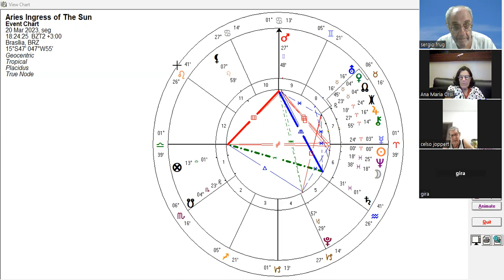Encontros Astrol. - Ano Novo Astrológico 2023 - Ano da Lua - Memórias, Cuidados, Emoções. - 20/03/23